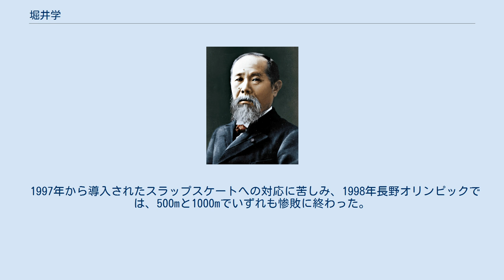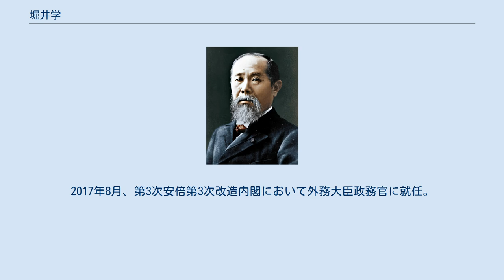堀井学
堀井 学（ほりい まなぶ、1972年2月19日 - ）は、日本の政治家。
自由民主党所属の衆議院議員（3期）、外務大臣政務官（第3次安倍第3次改造内閣・第4次安倍内閣）。
元北海道議会議員、元スピードスケート選手。
北海道室蘭市出身。
専修大学卒業。
日本オリエンテーリング協会会長、北海道オリエンテーリング協会会長。
 小学4年からスピードスケートを始める。
白鳥台小学校、本室蘭中学校を卒業後、白樺学園高等学校に入学。
その後専修大学商学部へ進学し、1994年リレハンメルオリンピック500mで銅メダルを獲得。
大学卒業後は王子製紙を経てPJMジャパンに所属して競技生活を続け、1996年にはワールドカップ500m総合優勝、1000mで世界記録を樹立した。
 1997年から導入されたスラップスケートへの対応に苦しみ、1998年長野オリンピックでは、500mと1000mでいずれも惨敗に終わった。
2002年ソルトレークシティオリンピックでは、500mと1000mで再び入賞を逃し、同オリンピックを最後に現役を引退した。
 2007年、北海道議会議員となった。
2期目途中の2012年、元内閣総理大臣である鳩山由紀夫への対抗馬として第46回衆議院議員総選挙に出馬することが決定（鳩山は立候補せず政界引退）。
同年12月の第46回衆議院議員総選挙にて初当選。
これにより、日本のオリンピックメダリストとして初となる代議士に選出された。
2017年8月、第3次安倍第3次改造内閣において外務大臣政務官に就任。
2021年6月、それまで顧問を務めていた日本オリエンテーリング協会の会長に就任。